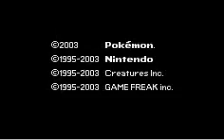Lets Play Pokemon Pinball R&S [6] (Wingull Waves)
this time in Sapphire we are able to do fairly well.